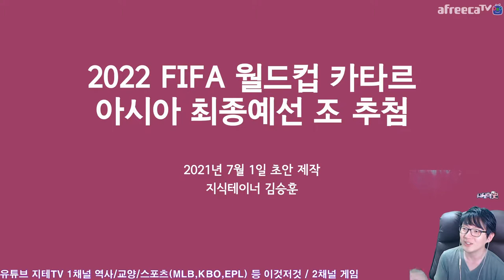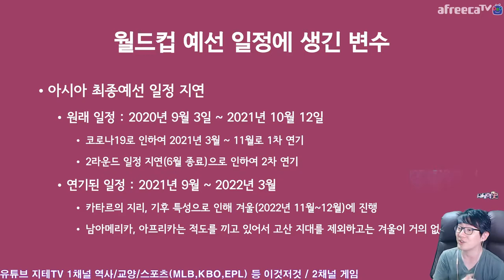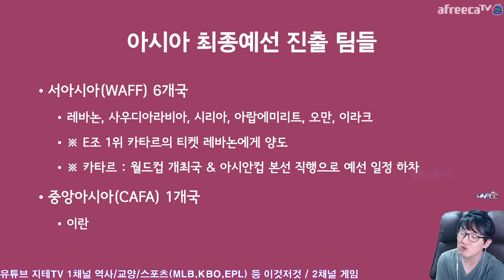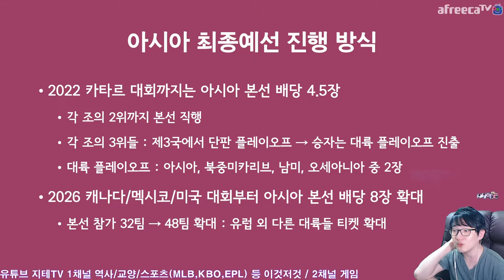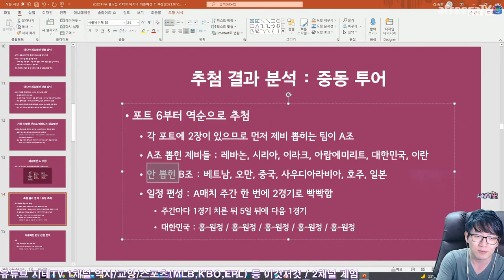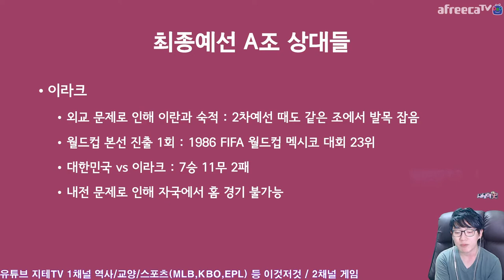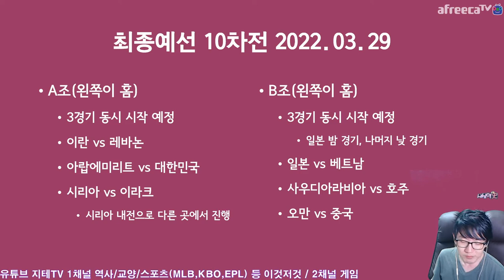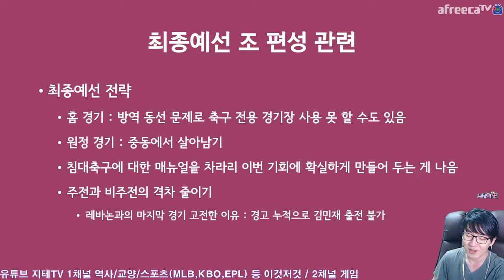경기장에 🏟 드러눕는 🛏 불안함 중동침대 🤣 2022 FIFA 월드컵 카타르 ⚽️ 아시아 최종예선 🗳 조 추첨 분석 2022 FIFA World Cup Qatar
시몬스침대 비하 발언 절대 아님 ㅋㅋ
중간에 기록에 착오가 난 줄로 알고 FIFA 사이트 헛걸음했던 시간은 편집했어요.

Chapters
0:00:00 시작 Intro
0:03:17 코로나19로 인하여 늦춰진 일정 Delayed because of COVID-19
0:07:30 북한의 기권 North Korea gave up World Cup & Asian Cup
0:09:36 줄줄이 사탕으로 밀린 일정 Delayed Schedules
0:14:17 빡빡한 일정 Tight Schedules
0:17:58 아시아 최종예선 진출 팀들 Teams
0:22:52 최종예선 계획 Plans
0:31:57 조 추첨 결과 Make Groups
0:39:31 A조 상대들 Opponents
0:45:08 예정된 경기 일정 Schedules
0:50:48 조 편성 관련 반응 Reaction
0:54:14 전략 Strategies
0:59:29 생각 Thoughts

CPU : AMD Ryzen 5800X(8/16)
CPU Cooler : Enermax LIQMAX III ARGB 360
Motherboard : ASUS PRIME X570-Pro CSM
RAM : TeamGroup T-Force Delta RGB CL16 3200Mhz 32GB(16G x 2)
VGA : MSI GTX 1660 Super Gaming X D6 TwinFrozer
SSD(OS & SW) : Samsung 970 EVO Plus 1TB
SSD(Data 1) : Samsung 850 PRO 256GB
SSD(Data 2) : Samsung PM851 128GB with mSATA to SATA Converter
PW : Seasonic Focus Gold GM-750 Modular
Case : Darkflash DLX21 Mesh
Microphone : RODE NT-USB Mini
Webcam : Logitech StreamCam(Main), Logitech C922(Sub)
Keyboard : Logitech K120
Mouse : Logitech G102
Lights : Luxpad K22H x 2
PhoneCam(야외촬영) : Samsung Galaxy S7 64GB